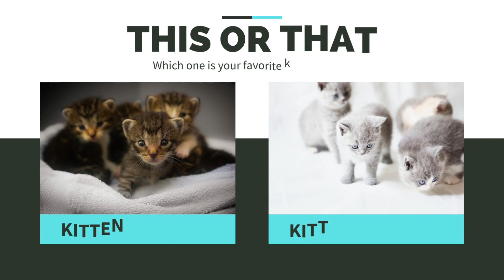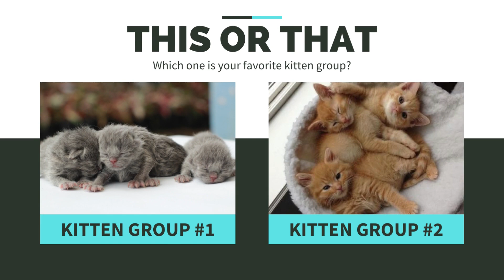This or That Cutest Groups of Cute Kittens Ever!! THIS or That CUTEST Kitten Edition!!!